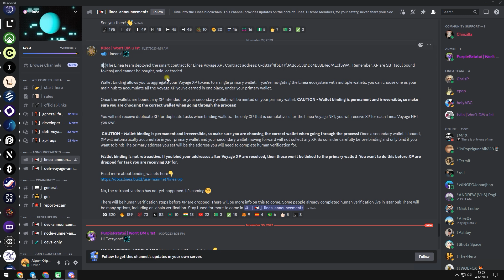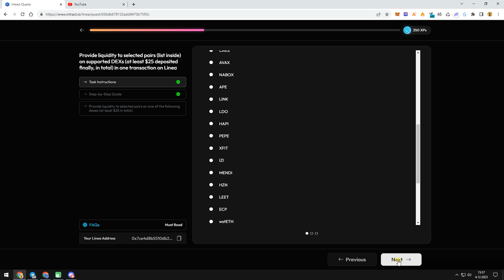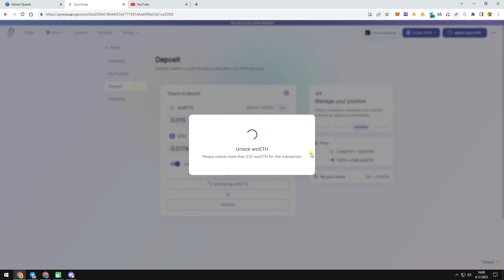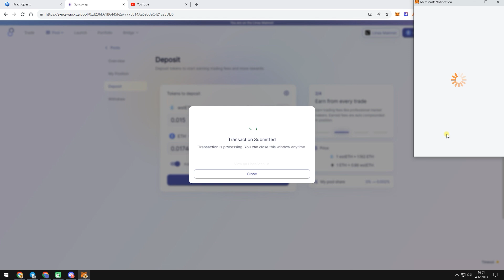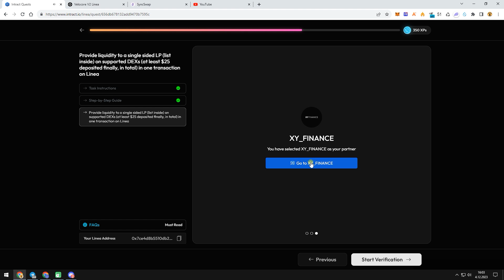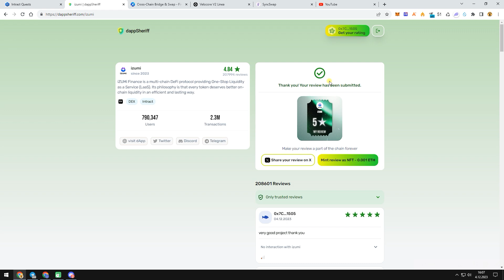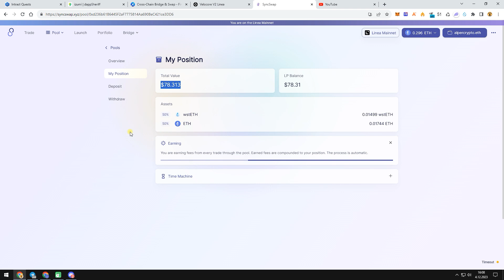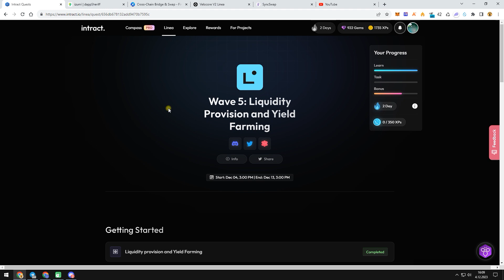LİNEA AİRDROP - 5. HAFTA GÖREVLERİ !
TG: @ALPERcrypto

linea
linea voyage
linea airdrop
airdrop